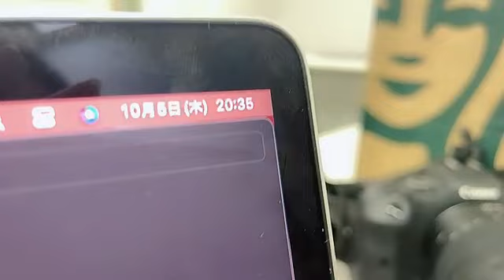SHOWROOM Hinana Shimoguchi 下口 ひなな (AKB48 チームK) 2023-10-05